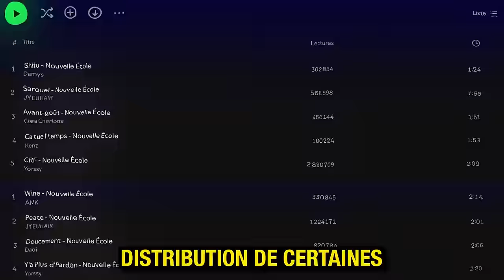Pourquoi Nouvelle École divise autant ? (le cas Yorssy, Jyeuhair, Aya Nakamura...)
Coucou Netflix c'est encore moi. Ultime analyse sur NOUVELLE ECOLE la fameuse émission tremplin pour le Rap Français. On va aussi parler de la Saison 4. Une série qui résume bien le contraste : "du scandale au succès" ?

Big up Jyeuhair et Clara Charlotte mes favoris. Damys et Dadi : on va suivre ça d'un oeil. Youssef Swatt's : le rap originel a gagné, good game OG.

🖥 Merci à SHARL pour l'étalonnage, Gebda pour la FX30
🎞 Animation 2D du Générique par Marius Cousin
🎹 Musique du Générique composée par PAD
🎨 Miniature par le boss MFA
🚧 Le Studio CDXX  : le lieu où je tourne mes vidéos (ig : cdxxprod)
🎹 Instrumentales par : Tsukii!, Shadow Kid, DROZO et Blackmask (et musiques de banque sons libres de droit)

🍿 Mes réseaux :
→ Mes IG : tpzrap / tpz_yt

00:00 : Posons les bases sur Nouvelle Ecole
00:53 : Voilà qui est mieux Netflix ! (points positifs, casting, jury...)
05:05 : Non par contre ça, toujours pas fou (le négatif, les freestyle, showcase...)
10:28 : Concluons pour Nouvelle Ecole 3
12:43 : Nouvelle Ecole 4 ressemblera à quoi ? (et générique de fin)